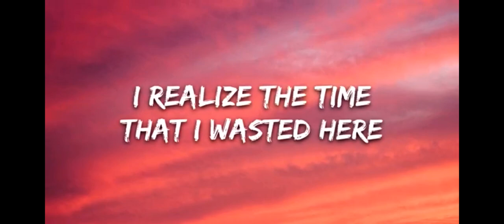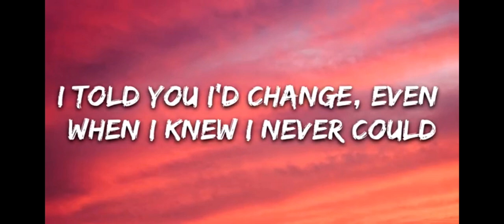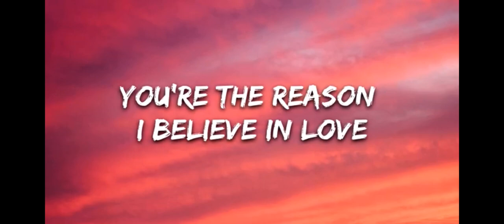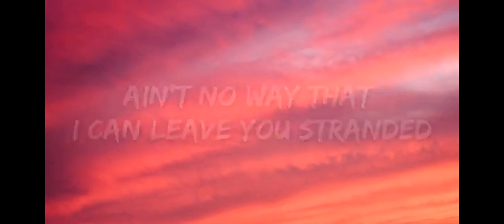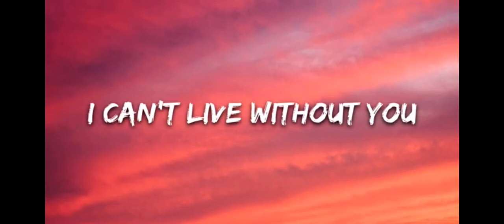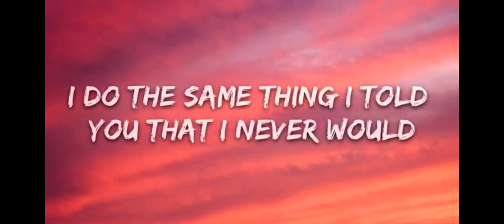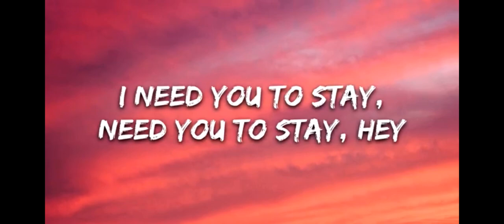Stay-Justin Bieber and the kid LAROI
Comment what songs you want to hear next!